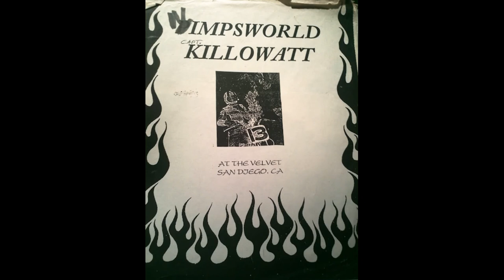furious IV 1995 dean mix